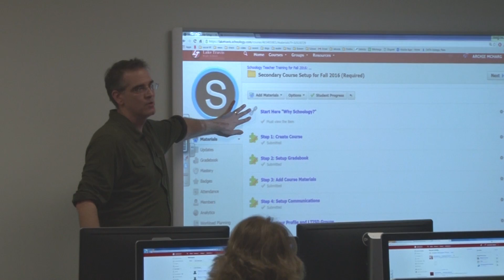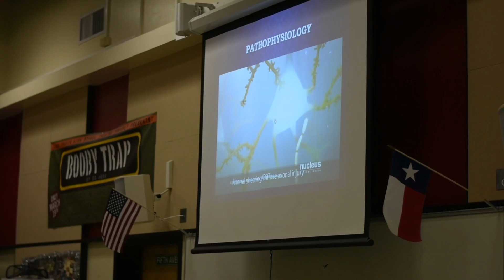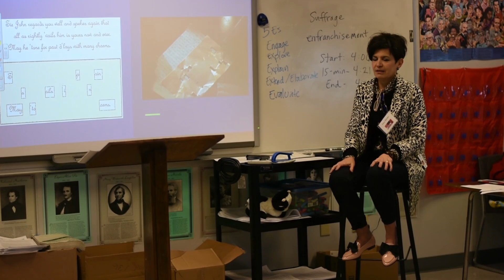Learning Together Conference 2016